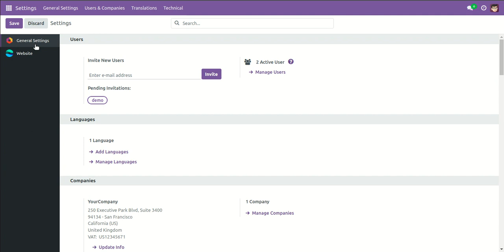Website Preloader Odoo